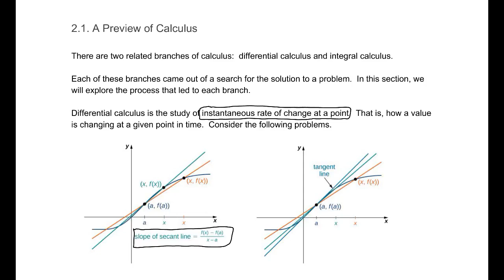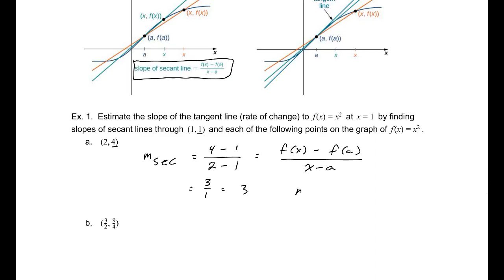2.1.1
OpenStax Calculus Volume 1